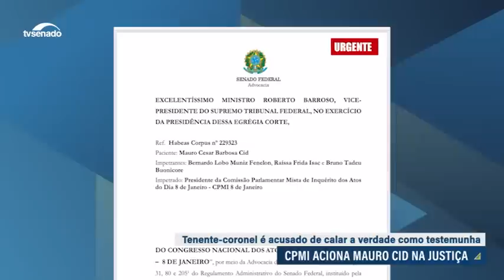Mauro Cid é acionado na Justiça Criminal após silêncio na CPMI do 8 de Janeiro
Nesta quinta-feira (13), o tenente-coronel Mauro Cid foi acionado na Justiça Criminal pela comissão que investiga os atos do 8 de janeiro. O ex-ajudante de ordens de Jair Bolsonaro é acusado de calar a verdade como testemunha. Após a oitiva de Cid, a comissão só retomará os trabalhos em agosto.